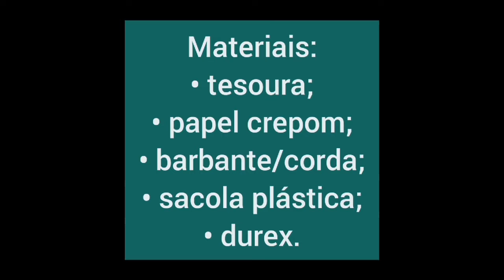Esporteando: Ginástica Rítmica - Ep 13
Já imaginou uma modalidade esportiva olímpica que mescla elementos da ginástica, do balé, da dança teatral e que é realizado fluentemente em harmonia com a música? Sim, ela existe, e o seu nome é Ginástica Rítmica - GR.

No Esporteando dessa semana, a Educadora Talita (@talita_maira_santos) vai citar os implementos usados na modalidade e que deixam a sua prática ainda mais espetacular, com um toque de graça e beleza.
Além de saber quais implementos são esses, você vai aprender a construir uma fita de papel crepom, o balangandã.

Com a fita em mãos, é só achar um espaço na sua casa e soltar a criatividade. Pode girar a fita sobre a cabeça, circular com o braço na lateral, cruzar a fita na frente do corpo, fazer sentado, em pé, pequenos saltitos e se você conseguir e tiver segurança, experimentar uma estrela.

Aproveite a brincadeira para se soltar e explorar os movimentos que o seu corpo é capaz de fazer. Se for possível, escolha uma música que você goste e boa diversão!